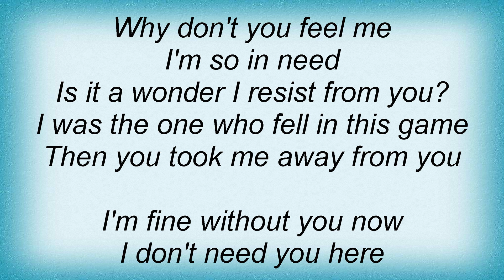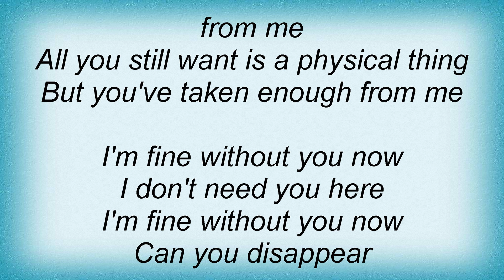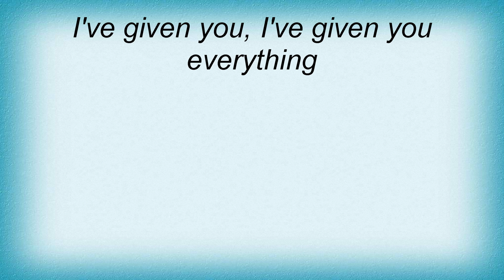Armin Van Buuren - Fine Without You Lyrics